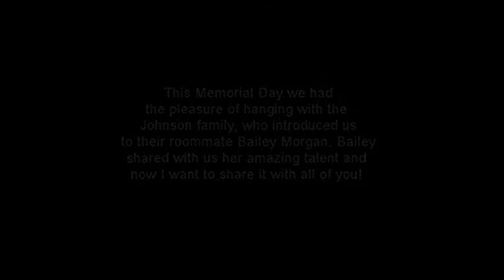Bailey's Song Memorial Day 2012